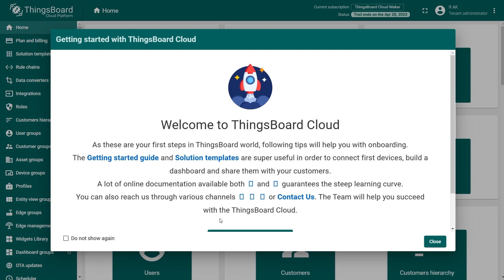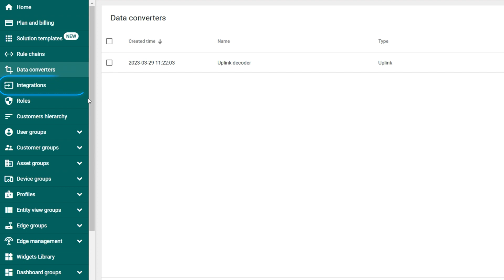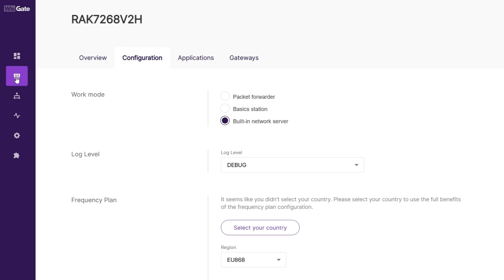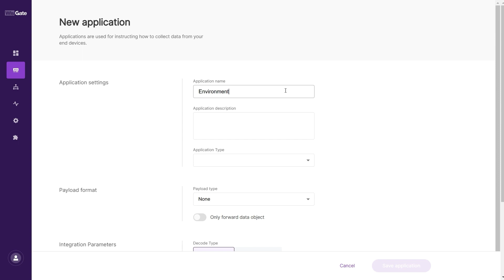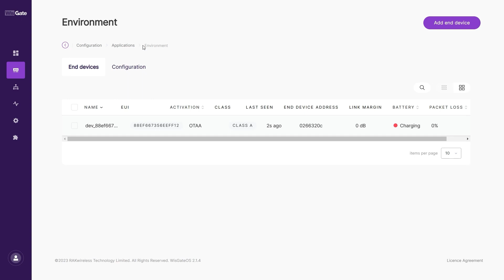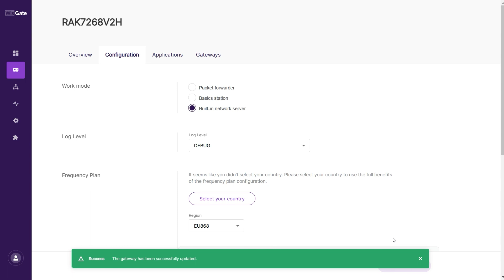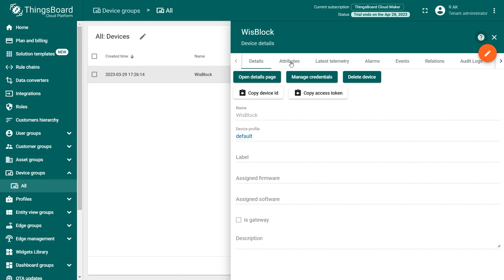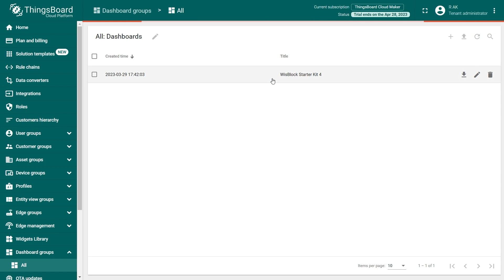Visualize end device data in ThingsBoard w/ WisGateEdge V2's network server & external MQTT Broker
Do you want to know how to visualize your end device’s data in ThingsBoard? We’ve got you covered! In this tutorial, we’ll show you how to do it with the WisGate Edge V2 Built-In network server and External MQTT Broker!

MQTT Broker: MQTT Dashboard

Configure your WisBlock Kit: GitHub - beegee-tokyo/WisBlock-Sensor-For-LoRaWAN: Firmware for RAKwireless WisBlock RAK4631 Core module.